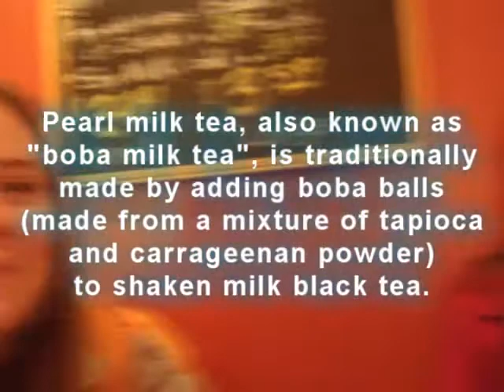Boba Balls in Our Boba Milk Tea: Boba Tea in Denver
Carrie, Deanna and I all tried Boba balls in our bubble milk tea.

It all sounds very foreign because it comes from Taiwan, but we actually had this at a very unassuming (and crowded) coffee shop in Denver.

In the most common English usage, the name "bubble tea" is often associated with pearl milk tea, as it is the most popular variant of the drink. Pearl milk tea, also known as "boba milk tea", is traditionally made by adding boba balls (made from a mixture of tapioca and carrageenan powder), large or small, to shaken milk black tea. Some tea houses use pre-mixed milk tea to simplify the steps and reduce cost, thus removing the "shake" part from step and lessening its connection to the "bubble tea" name.